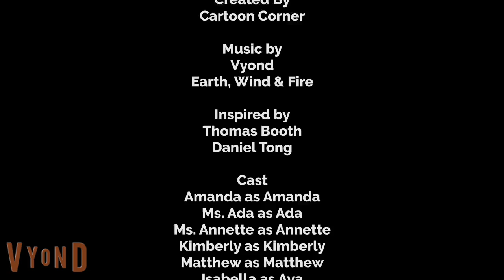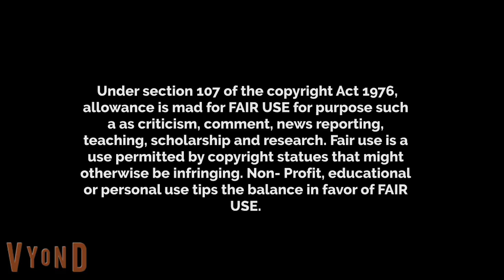The Amazing World of Amanda: Episode 5: Amanda's Birthday